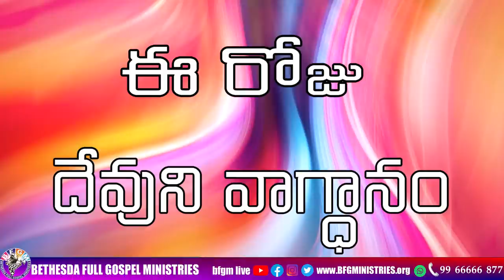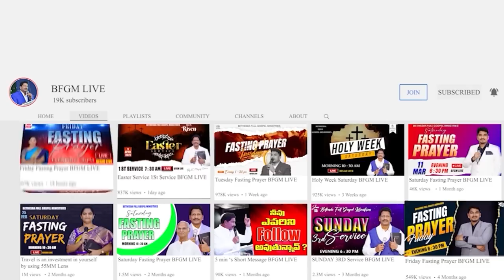Today's promise 17.07.2023 | BFGM LIVE